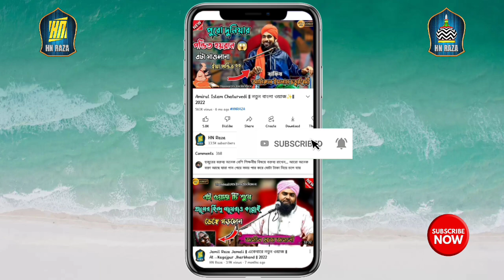Noorul Haque Qadri || মধুর সুরে জিবনী 2022 || AT→Kagajpur Jharkhand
❣ Jashn e Eid Miladunnabi 2022 ♡

📃✓ Title- Nurul Haque Qadri 2022
👳✓ Voice- Noorul Haque Qadri
📽️✓Camera- 🤔❔
🔊✓ Sound- Unknown
🧑‍🤝‍🧑✓Organised by- Kagajpur Jumma Masjid
🌍✓ Location- Kagajpur
🔴✓ Recording- HN Raza

Kagajpur Eid Miladunnabi Jalsa Date 👉 09 October 2022

                   👉 HN Raza Channel টি কে

প্রিয় দর্শক মণ্ডলী আপনাদের কে যদি এই গজল টি পছন্দ
করে দিবেন আর পাশে থাকা Bel icon টি দাবিয়ে রেখে দিবেন
তাহলে আমাদের Channel এর নতুন নতুন Video সর্ব প্রথম
পাওয়ার জন্য 🙏

Noorul Haque Qadri
nurul haque qadri
nurul haque qadri jharkhand